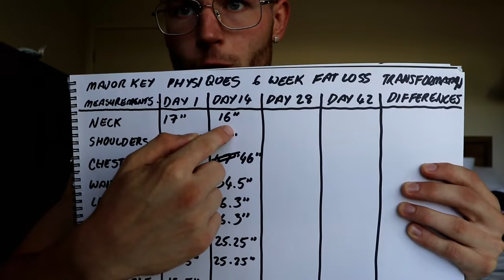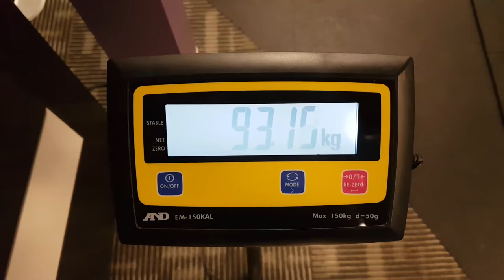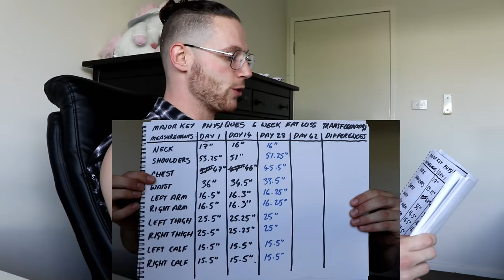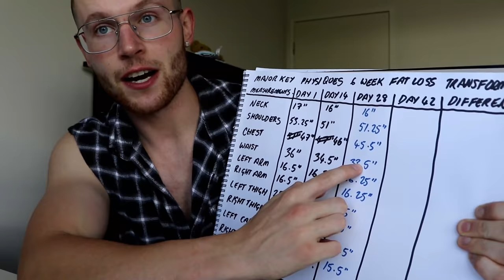MKP Fat Loss Challenge | 4 Week Check-In